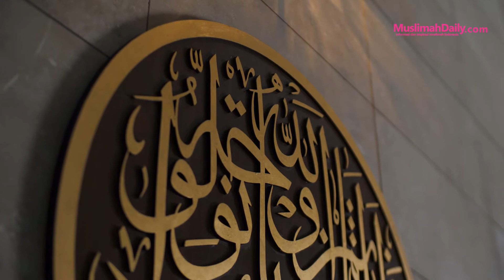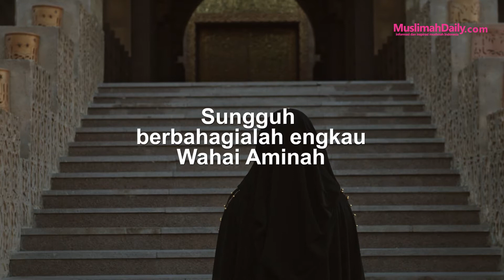Lahirnya Rasulullah yang Didampingi 4 Wanita Mulia | Khazanah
Terukir dalam sejarah bahwa telah lahir seorang Nabi dan Rasul terakhir yang agung, mulia, dan berwibawa di Mekkah, 12 Rabiul Awal Tahun Gajah dalam penanggalan hijriyah atau 20 April 571 masehi Bernama Muhammad. Beliau terlehir dari pasangan yang amat mulia Abdullah bin Abdul Mutholib dan Aminah binti Wahb.